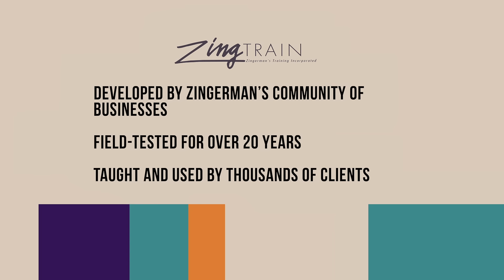Change Management Toolkit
Learn how to implement and sustain effective organizational change!

Your self-paced course on effective organizational change will be paired with a month of live support from ZingTrain trainers as you practice using our process on a change idea of your own.